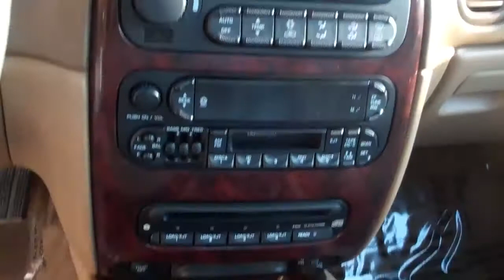2000 Chrysler Concorde LXi